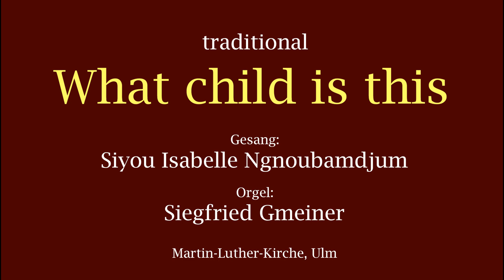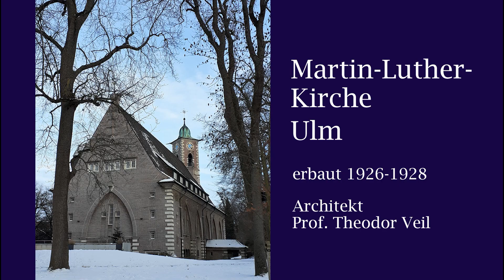"What child is this?" mit Siyou & Siggi. Martin-Luther-Kirche, Ulm.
Martin-Luther-Kirche, Ulm
Gesang: Siyou Isabelle Ngnoubamdjum
Orgel: Siggi Gmeiner